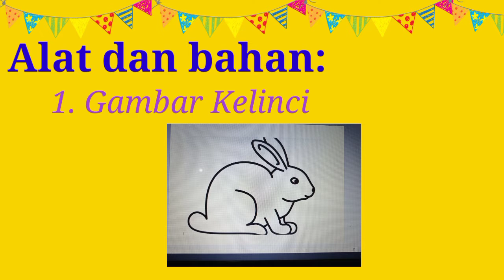mari membuat mozaik kelinci || 1 Februari 2021 - TK Islam Sari Bumi